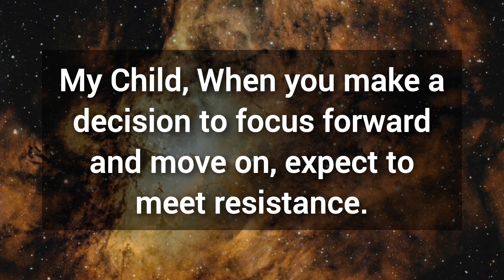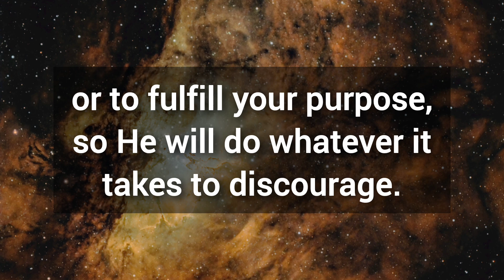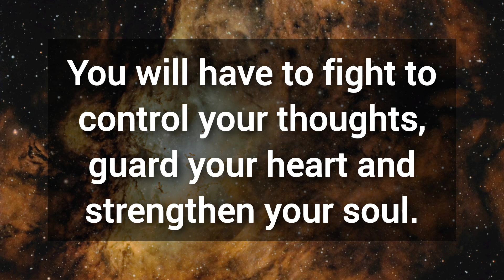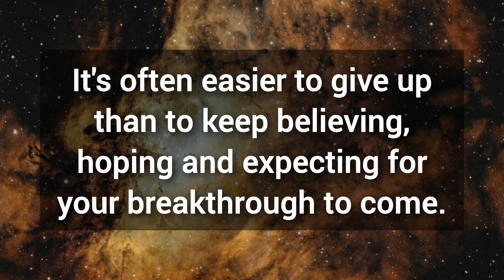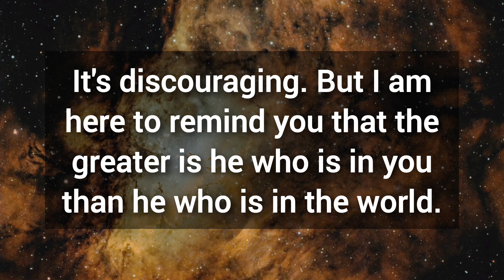🎉 GOD IS COMING TO MEET YOU TONIGHT 💯 God's message for you today